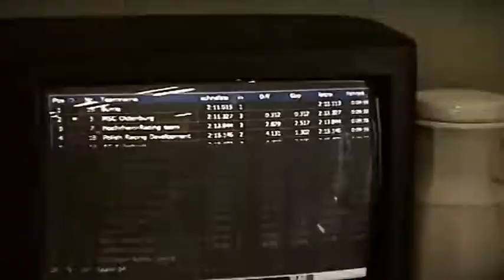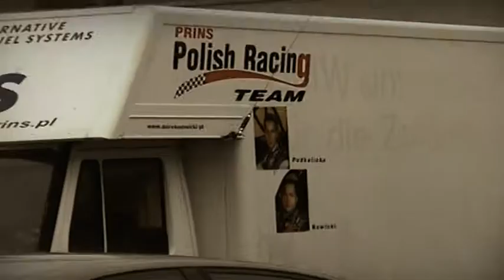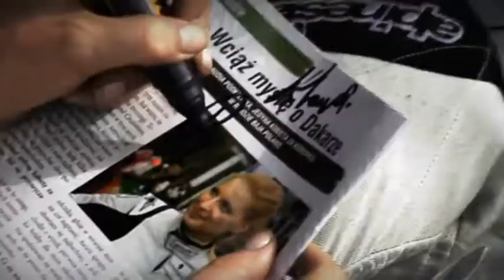Klaudia Podkalicka - promo 2010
Historia startów Klaudii Podkalickiej